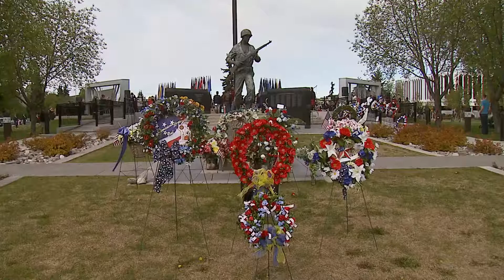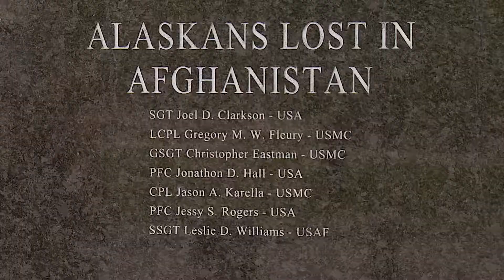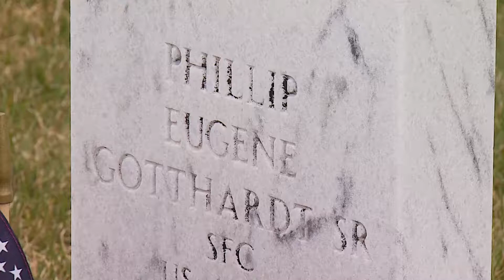Memorial Day 2017 by Michael Nederbrock for KTUU-TV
Merorial Day in Anchorage Alaska